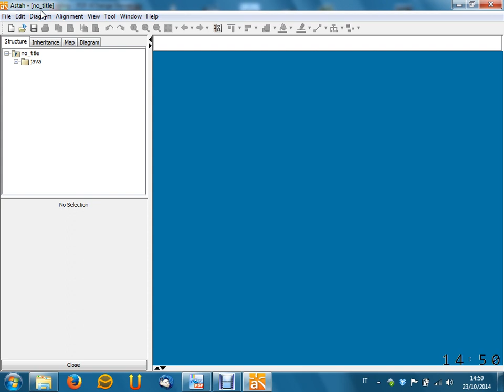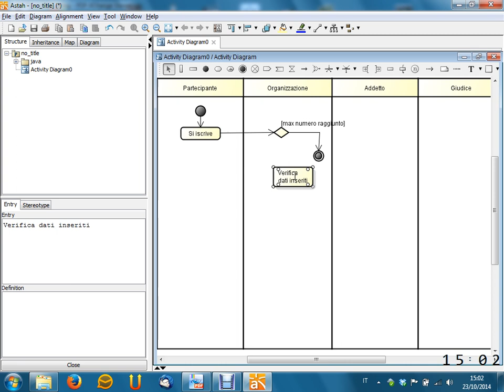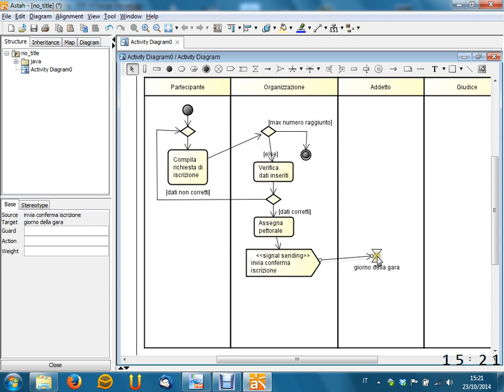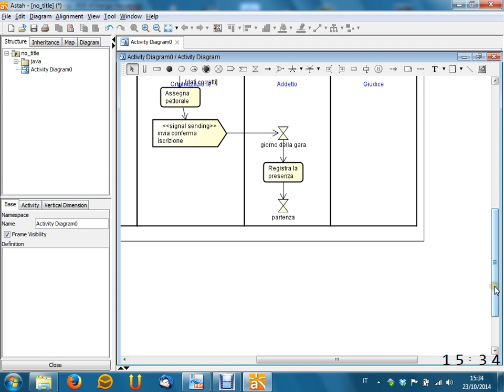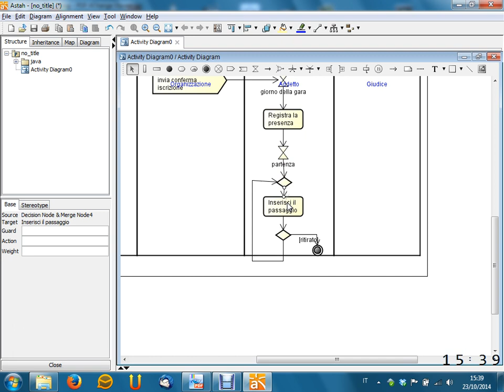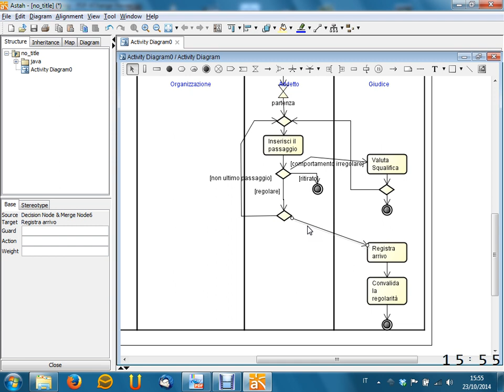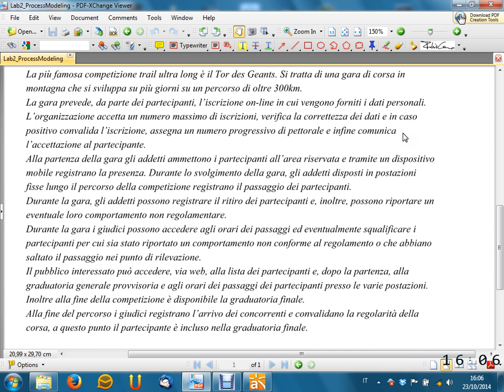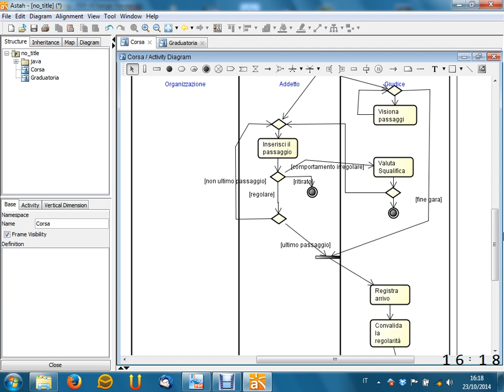Lezione 11 del 23/10/2014 - Sistemi Informativi Aziendali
Argomento:  Esercizi di modellazione di processo